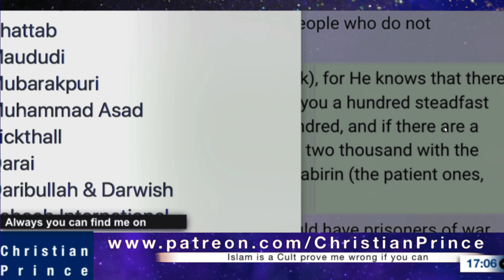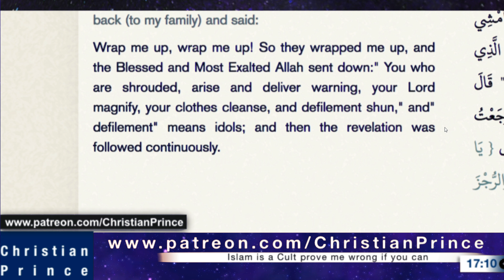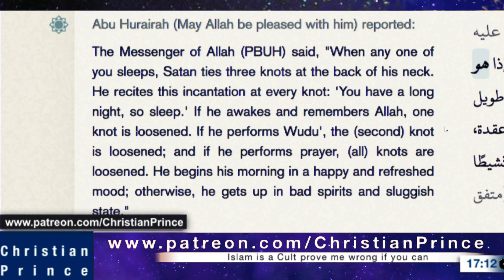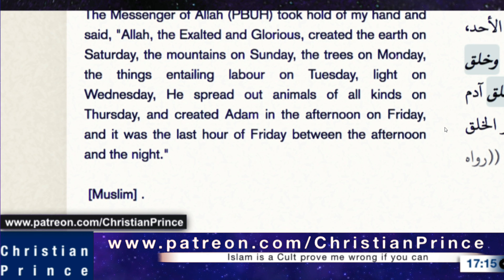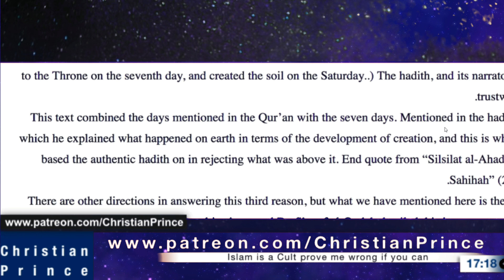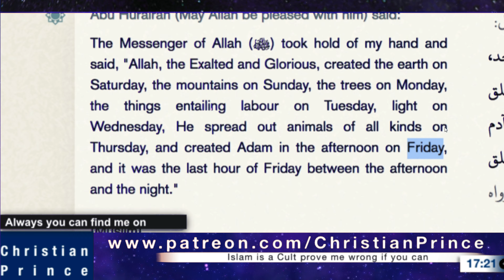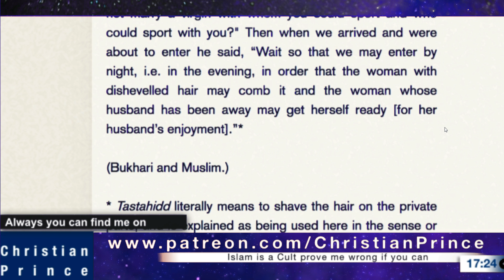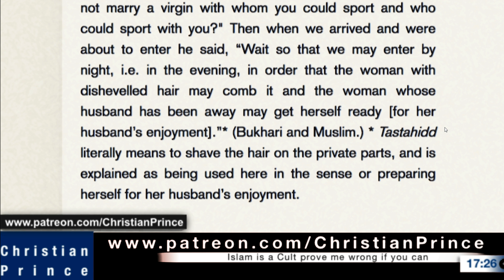Child wife in islam.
I only replay his videos. Like all the videos with Christian Prince. Proof is shown in video. Facts are shown in video. Arabic is shown in video. When stone kissers post their lie in chat, Remember PROOF is shown in video. You can check yourself also. This is why stone kissers cry in chat. PROOF IS SHOWN IN VIDEO.  hahahahahahahahha